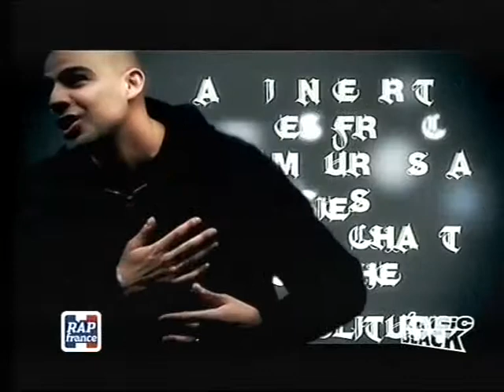Kamelancien - Le charme de la tristesse